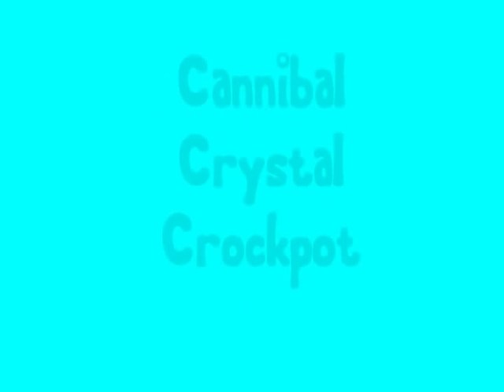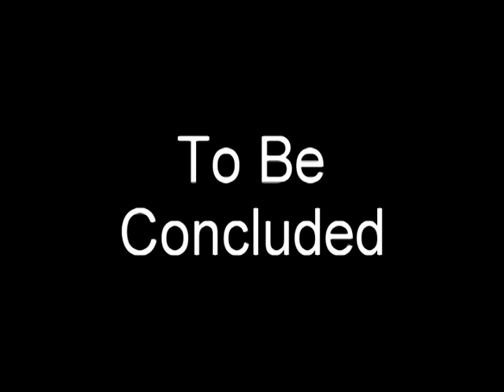Artifact Jack and the Cannibal Crystal Crockpot (pt 2 of 3)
Artifact Jack continues his quest for the Cannibal Crystal Crockpot in Part 2 of 3 of Jack's first adventure.